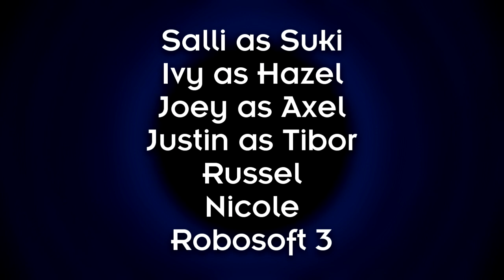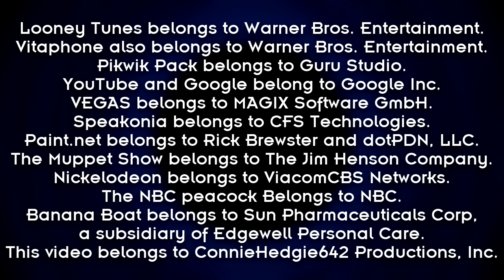Looney Tunes Intro Bloopers 2: Mess-ups of Vitaphonic Proportions (EARLY CHRISTMAS SPESHUL)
Merry (early) Christmas, everypeoples. :3

Take 1: The 2019 WB Shield is used instead of the 1936 one.
Take 2: The fonts for the captions are swapped.
Take 3: The TBC (Texan Broadcasting Corporation) logo zooms in.
Take 4: Instead of the Vitaphone logo, the upper caption says "Weisenheimer Blockhead".
Take 5: The Banana Boat logo zooms in.
Take 6: The NBC Peacock zooms in, with the G-E-C chimes playing.
Take 7: The 2012 Microsoft logo zooms in.
Take 8: The Muppet Show's logo zooms in, with the final part of The Muppet Telethon's theme playing.
Take 9: The Nickelodeon logo zooms in with the classic "Nick Nick Nick" jingle playing, and Sam finally snaps and fires everyone.